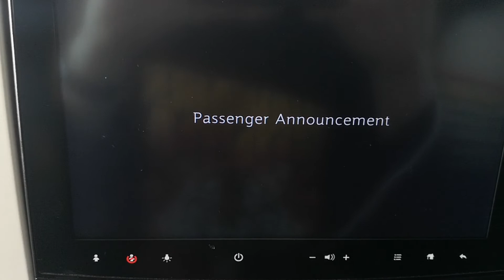Airplane takeoff under camera view